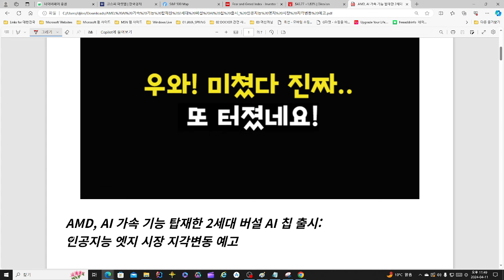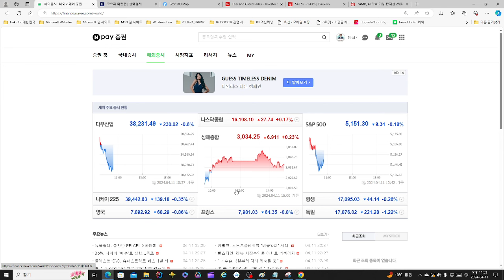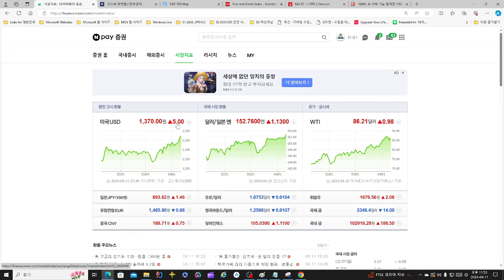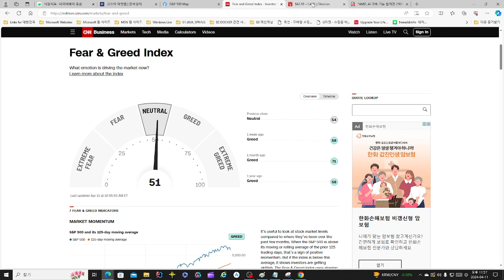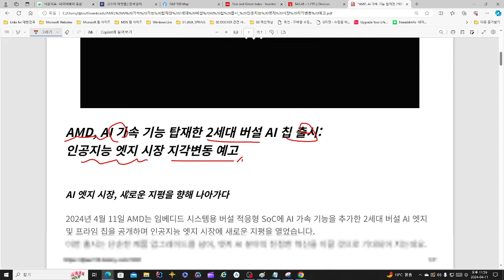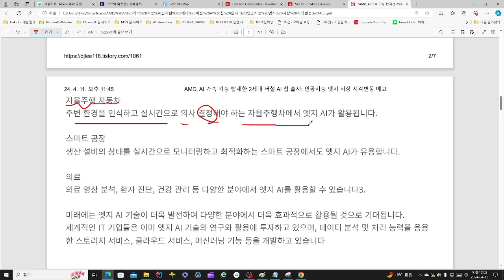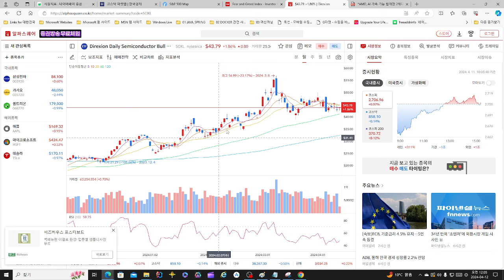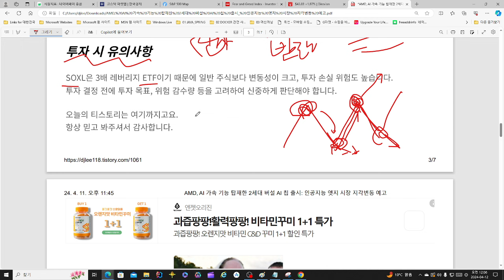AMD 2세대 버설 AI 칩 출시! SOXL 은 과연 어떻게 될까?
AMD 2세대 버설 AI 칩 출시! SOXL 은 과연 어떻게 될까? 영상입니다.